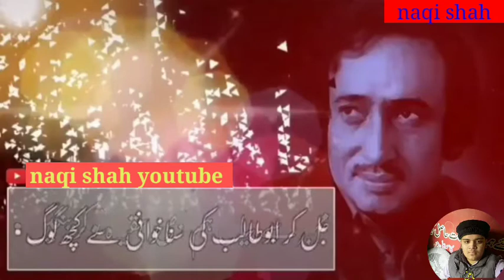New Mohsin Naqvi best Shan e Mola Ghazi Abbas Whatsapp Status